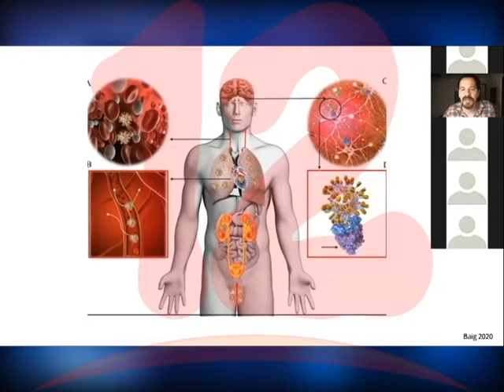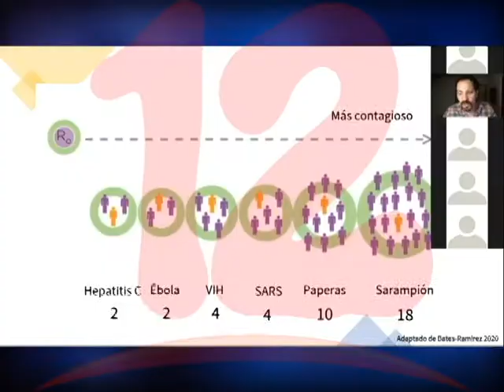Pueblo nicaragüense se defiende solo de la pandemia del COVID-19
Aunque las autoridades oculten la información sobre el COVID-19, eso no varía la realidad de la situación, manifestó el analista político José Dávila.